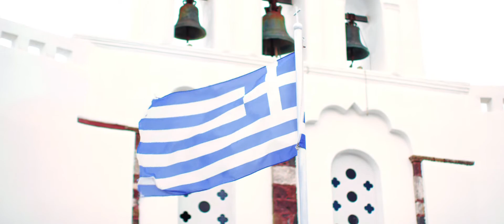Shanshan + Philip Wedding | Santorini Greece